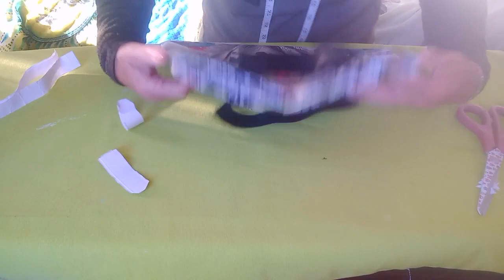COUTURE FACILE Totte Bag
Si vous voulez vous faire plaisir, vous pouvez commander maintenant un T-shirt et autres goodies Couture Anaïs ici
mesures:
52 x 40 cm
brettelles 44 cm